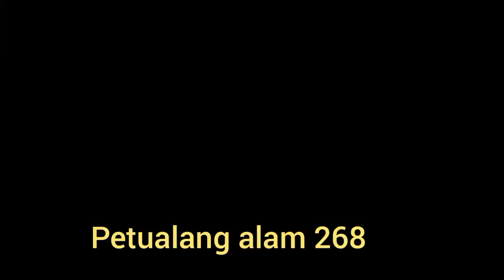rujak timun langsung metik di kebun..@sigondrongeror